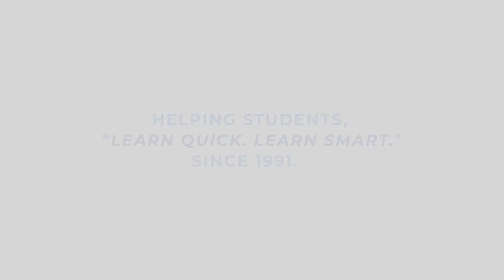QuickStudy | Natural Remedies Laminated Reference Guide